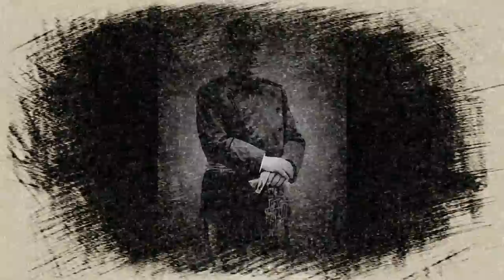STONEMAN - Dein General (Official Song)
"Dein General" is featured on STONEMAN's upcoming album "Geil und Elektrisch" out on September 7, 2018 via Massacre Records.

This video includes footage from World War I and World War II.